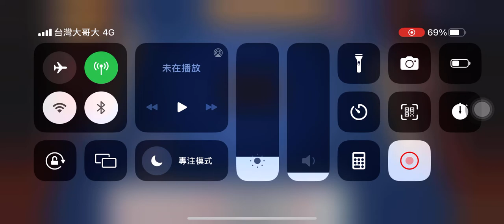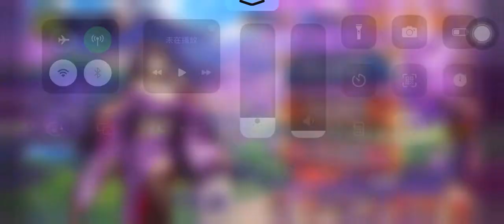雀魂-很平凡的一場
2023.5.6.星期六.傍晚6:17～6:40